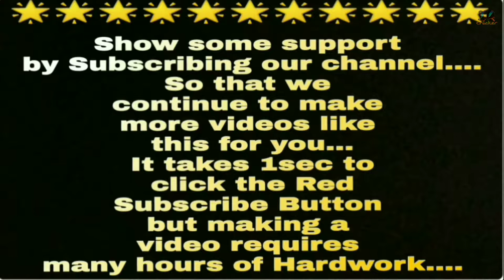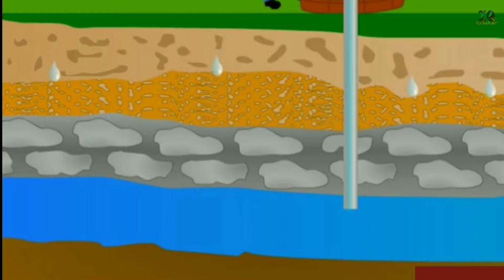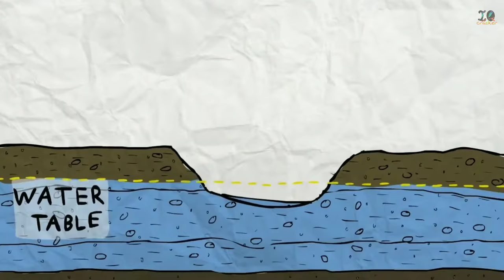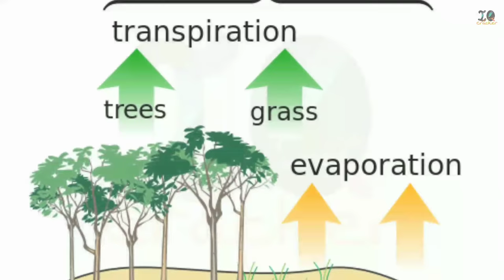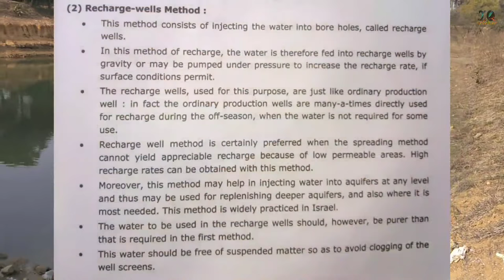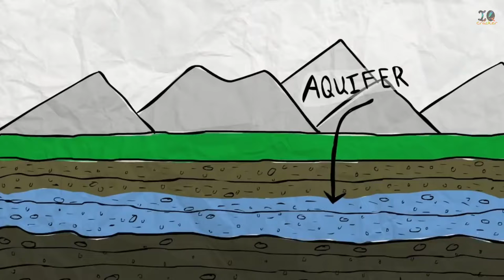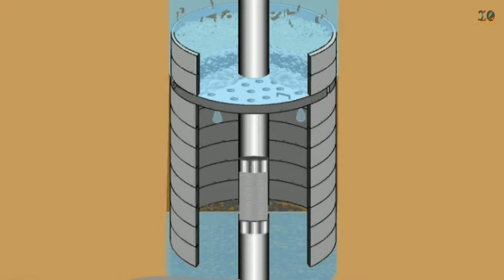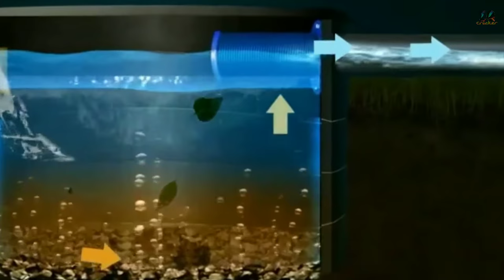Groundwater Recharging in Hindi (Env Eng.) Lecturer-6 / Diploma / SSC JE / RRB JE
Methods of Groundwater Recharging
1. Spreading Method
2. Recharge well Method
3. Induced Infiltration Method